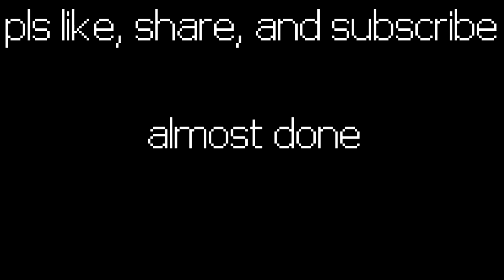MEETING WAR AND DEATH (Heroes Must Die #7)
can u see this through all the links?

Thank God for NCS